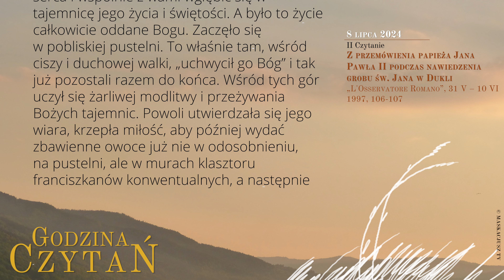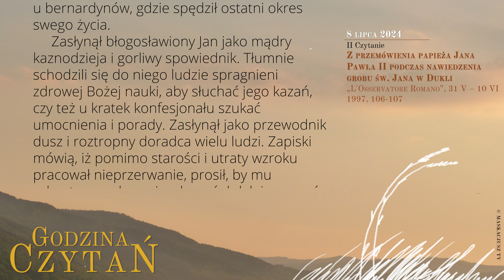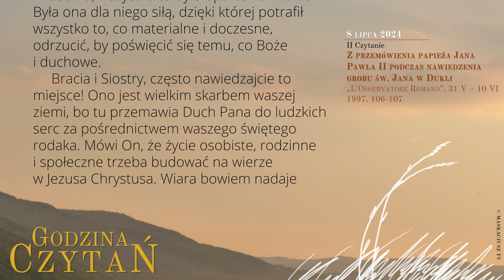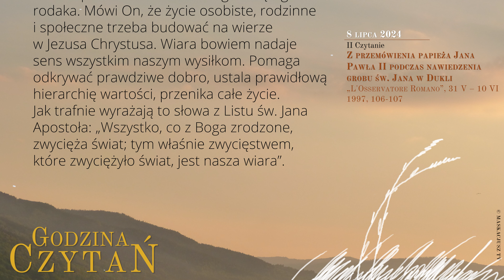GodzinaCzytań | II Czytanie | 8 lipca 2024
8 lipca 2024
Wspomnienie obowiązkowe św. Jana z Dukli, prezbitera
Poniedziałek

Z przemówienia papieża Jana Pawła II podczas nawiedzenia grobu św. Jana w Dukli
„L'Osservatore Romano”, 31 V – 10 VI 1997, 106-107